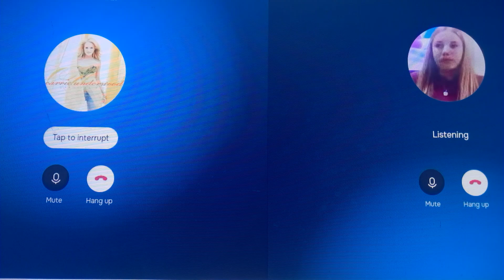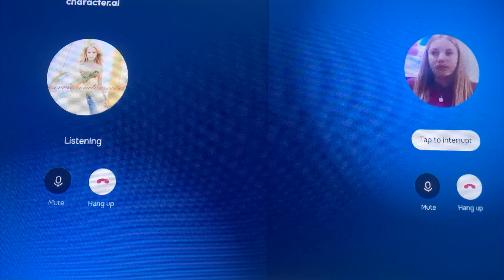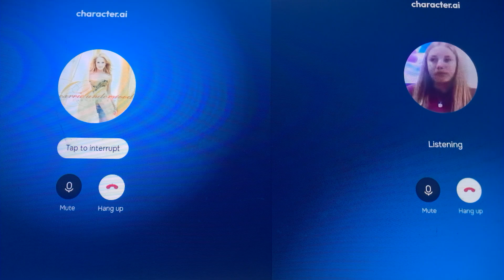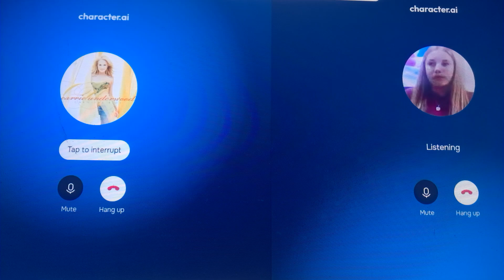AI Mean Girls PT 4